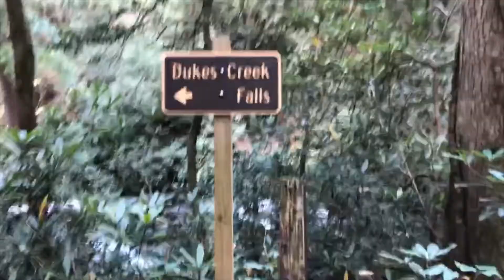Corporate Hiker Guy - Dukes Creek Falls Day Hike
Spectacular waterfalls and peaceful green trails abound in this Blue Ridge Mountains day hike video from the Corporate Hiker Guy.  Enjoy!